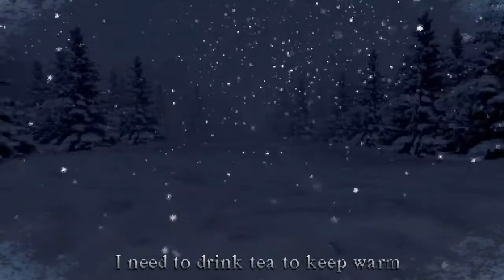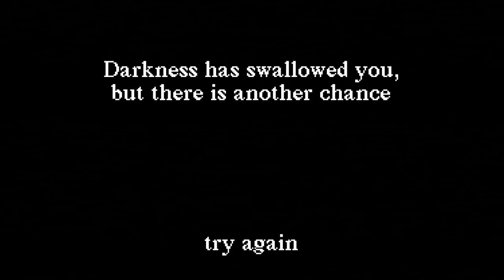How Fast Can You Die - Sprucerio